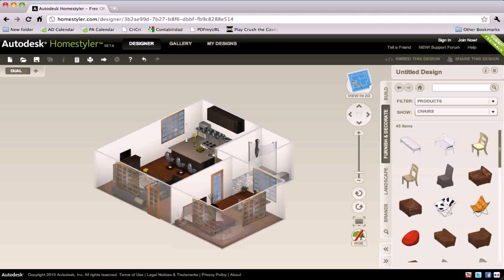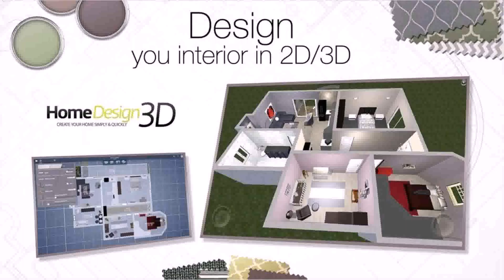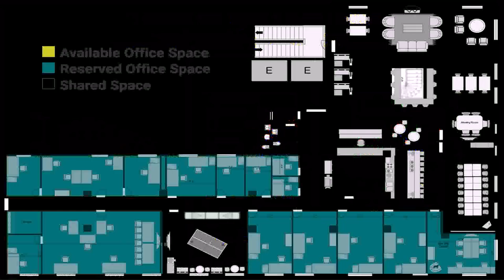Design Your Own Floor Plan Game - Gif Maker DaddyGif.com (see description)